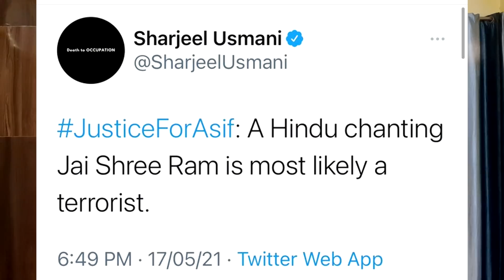Sharjeel Usmani | Jai Shri Ram | Twitter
Support us
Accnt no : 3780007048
Accnt Holder : Amit Kumar
Bank : Central Bank of india
IFSC Code : CBINO283314